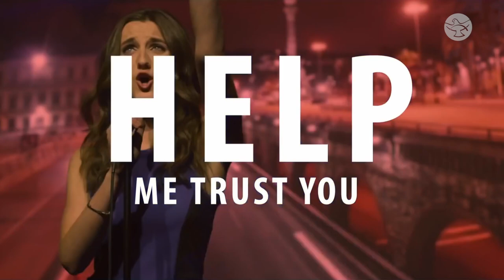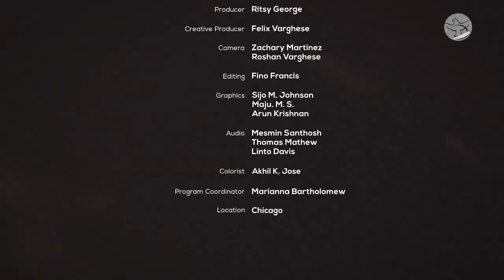You're With Me All the Way! | Hannah Schaefer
The birth of a song is a freedom moment - believes Hannah Schaefer, a Catholic musician from the United States. Listen to the story of her emergence as a musician, her faith and how her well-known songs were born, in the program Beats.